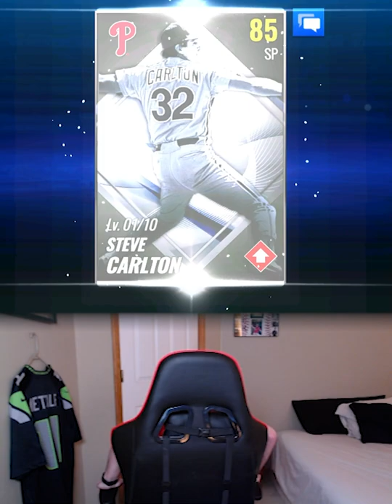MLB 9 Innings | Historic Player Pack | Supreme Lou Brock & Steve Carlton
We got 2 Supremes from 10 Historic Player Packs!